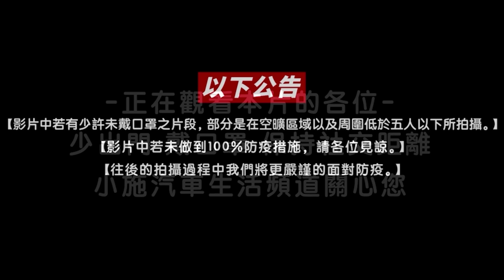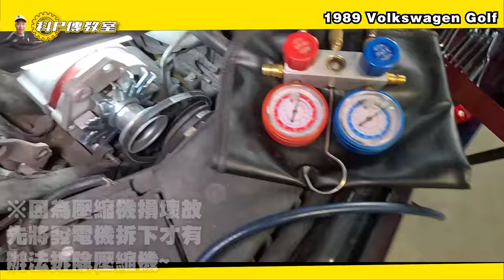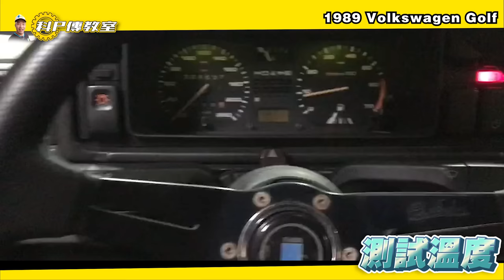【科P傳教室 EP149】 狗夫發生什麼竟讓小陳抱怨連連..../1989 Volkswagen Golf mk2 MT